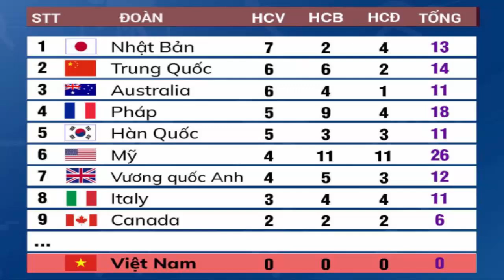Bảng tổng sắp huy chương Olympic 2024 mới nhất 31.7